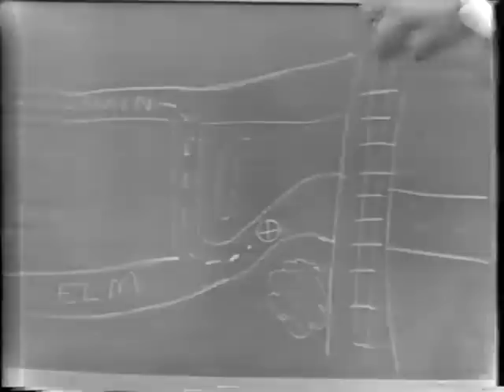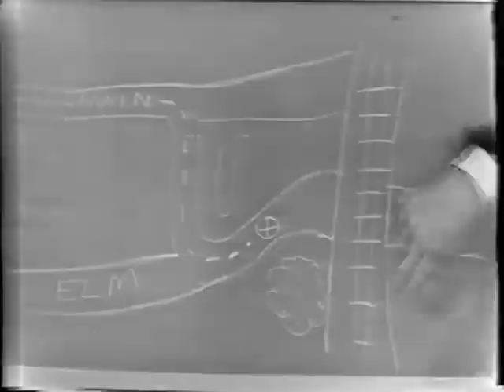The Kennedy Tapes: November 1983 Part 2 of 7 (JFK assassination)